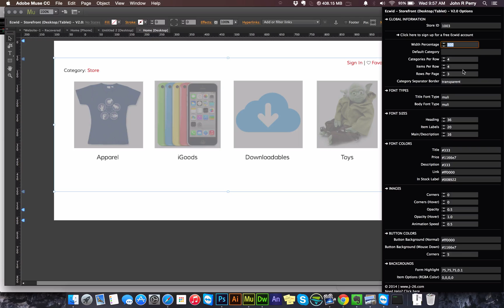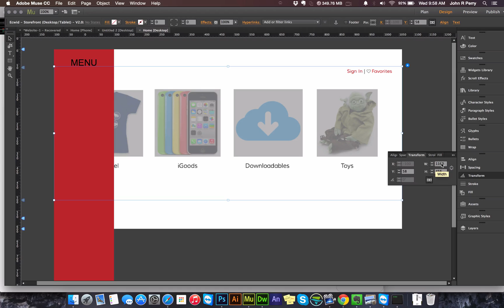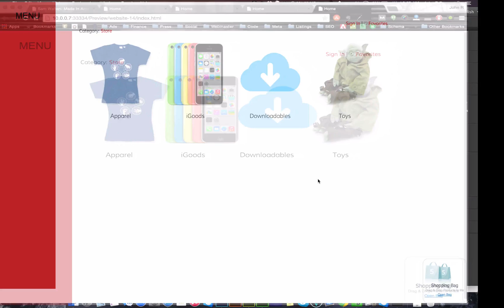Width Percentage | Ecwid Storefront Widget | Adobe Muse Widgets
This video explains how to use the "Width Percentage" option in the Ecwid Storefront widget for Adobe Muse.